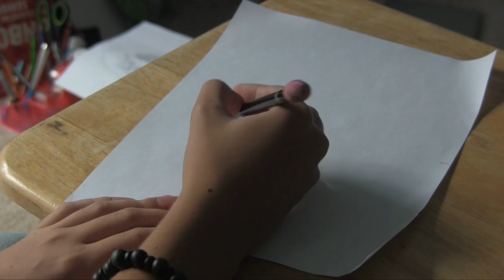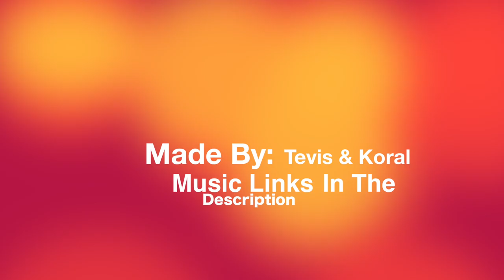VSAS Digital Media. Tevis P. & Koral S.: "Tevis's Drawing"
Volcano School of Arts & Sciences.  In this project Tevis and Koral use the time lapse to create a speed drawing piece.

Nice work, students!

Tevis P.- talent, editor
Koral S.- camera, editor

volcanoschool.net